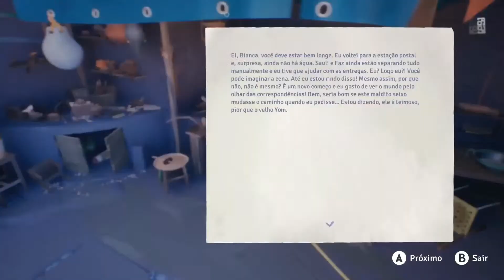Lets Play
Description here.